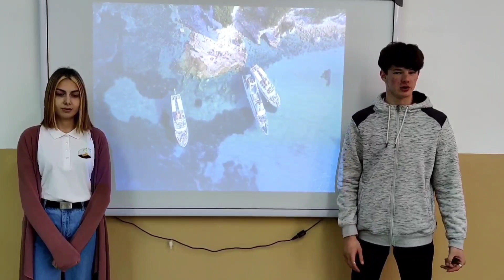DTD promo 2021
Pogledajte promo video naše škole i upoznajte se sa budućim obrazovnim profilima i nizom vannastavnih aktivnosti koje nudimo. Dobro došli u naš kreativni svet!